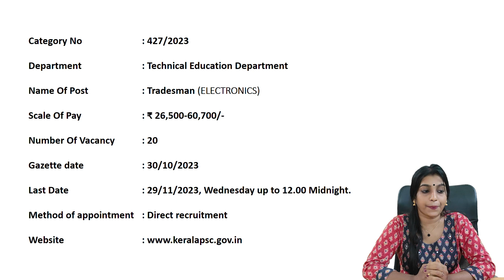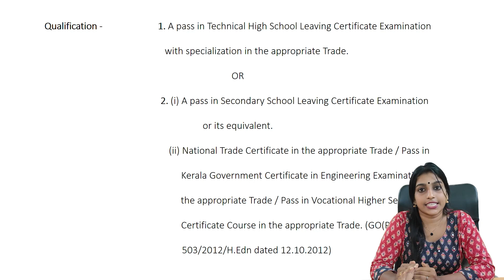Tradesman-Electronics - Notification| Kerala PSC| Webinar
For Free webinar, Classes;Study materials and Mentorship, please join our telegram group.